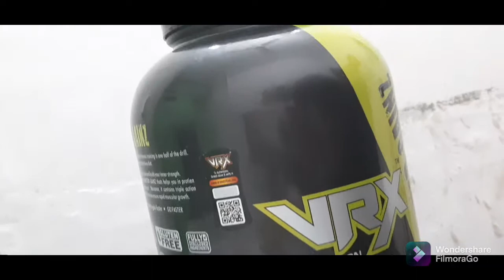ARMS EXTREME | SUPPLEMENT REVIEW | PROPER FORM OF EXERCISE | TRAINING FOR MASS